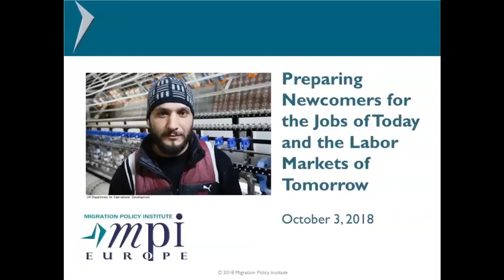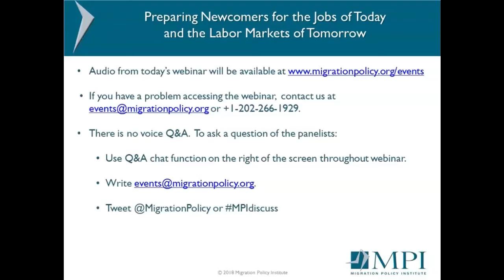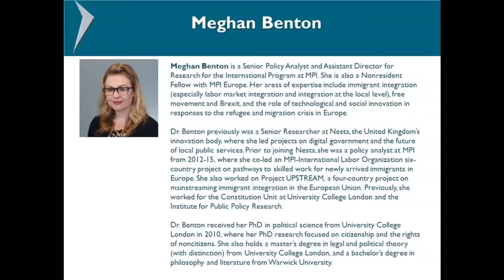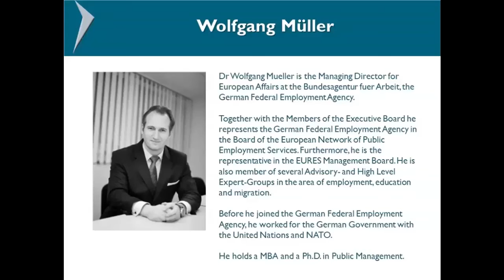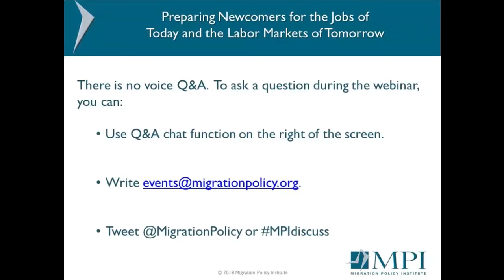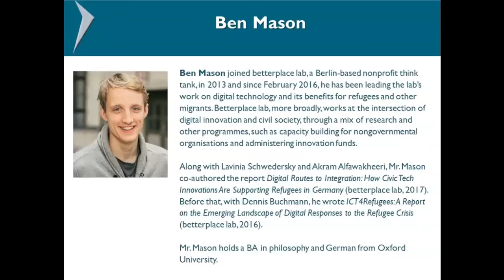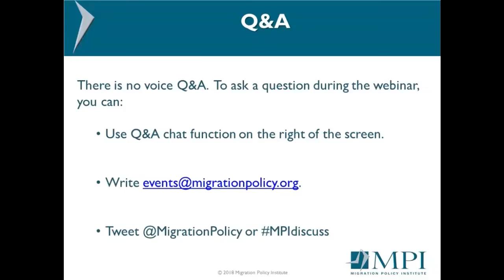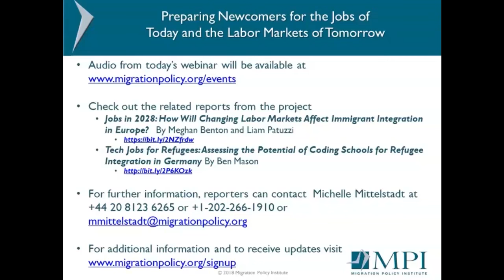Preparing Newcomers for the Jobs of Today and the Labor Markets of Tomorrow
Getting recently arrived immigrants and refugees into work has long been considered the lynchpin of successful integration, with the legitimacy of migration and asylum systems often linked to positive economic outcomes. Spurred in part by the European migration crisis, significant social innovations and public-sector investments have focused on assessing newcomers’ existing skills, matching them with available jobs, and providing training to those in need. But with labour markets increasingly characterized by technological disruption and the flexible but precarious "gig economy," this model risks being severely upended.

This Migration Policy Institute Europe webinar marks the release of two publications produced in the framework of its Integration Futures Working Group. Jobs in 2028: How Will Changing Labor Markets Affect Immigrant Integration in Europe? examines possible scenarios for how social, economic, and technological trends could affect jobs, labor market policy, education and social policies, and migrant integration. The second report, Tech Jobs for Refugees: Assessing the Potential of Coding Schools for Refugee Integration in Germany, explores the potential of coding schools for refugees to help alleviate skills shortages and provide a pathway to work—for more than only a high-skilled minority. Experts discuss key questions: How can governments equip newcomers—and indeed citizens—with the skills to thrive in the job markets of the future? How can governments prepare public services and contribution-based benefit schemes for a changing world of work? And for those unable to find work, what are the alternative ways that newcomers can meaningfully and measurably contribute to society?